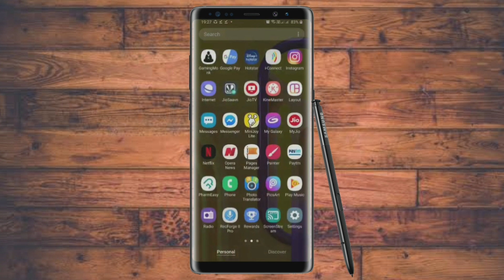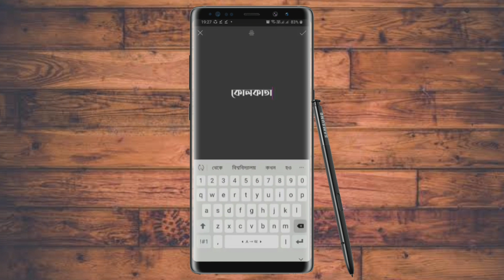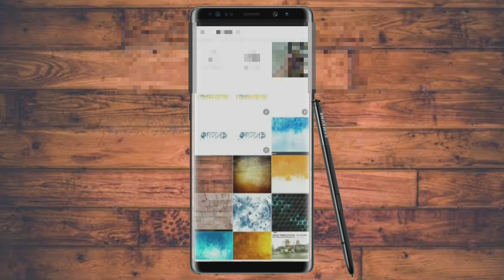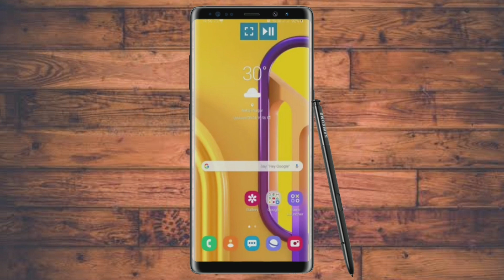Name art মাত্র 2-3 মিনিটে || মোবাইল দিয়ে বানান নিজের নামের Design || FACT GHONTO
মোবাইল দিয়ে বানান Name art Design
You can easily use different stylish Bangla fonts In your Android mobile.
In This Video i will show step by step how to create Stylist Bengali Name in Android Mobile ..
আপনি বাংলা ফন্ট আপনার অ্যানড্রইড ফোনে ডাউনলোড এবং তা দিয়ে মাত্র 2-3 মিনিট ব্যবহার করে খুব সহজেই বানান নিজের নামের Design এবং অসাধারন সব ব্যানার,পোস্টার তৈরি করতে পারবেন কোন কম্পিউটার ছাড়াই..
welcome to FACT GHONTO.

VIDEO SETTINGS :
Screen Share : Screen Stream
Screen recording software: Wondershare Filmora Scrn
Editing software: KineMAster